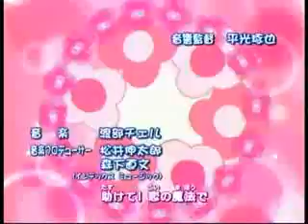ep-50 Kuromi Land de sukiiri !